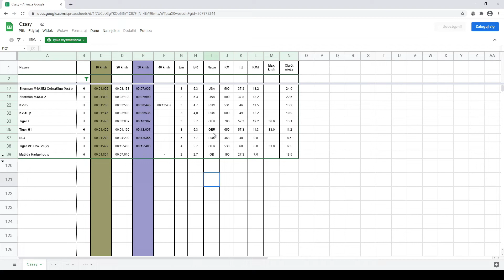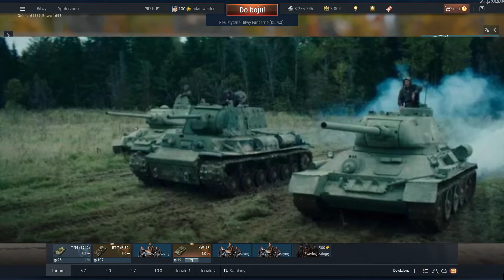War Thunder - KW-1E - Opis, Poligon, Historia, Gameplay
Link do excela

Zapraszam na discorda do wspólnego grania.

Oceń ✌  ➜  Komentuj ✍

Konfiguracja komputera\

Grafika - GeForce GTX 1050 Ti + UHD Graphics 630
Procesor - Intel Core i7-8750H
Dysk typu SSD - Liteon CV8 128GB
RAM - 8GB
0:00 Intro
0:53 Poligon
2:24 Historia
3:37 Opis
5:37 Bitwa
15:13 Bitwa